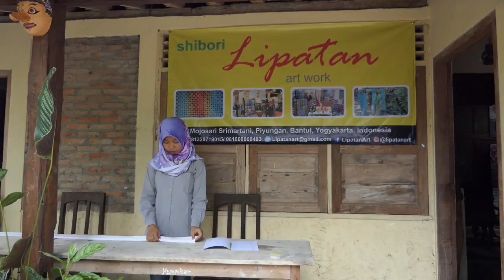INOVASI KAIN SHIBORI MULTI WARNA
Bagikan ke teman, saudara dan orang-orang  terdekat anda, agar mereka juga tahu tentang apa yang anda tahu.

Terima Kasih...